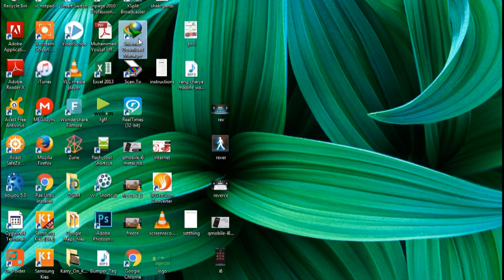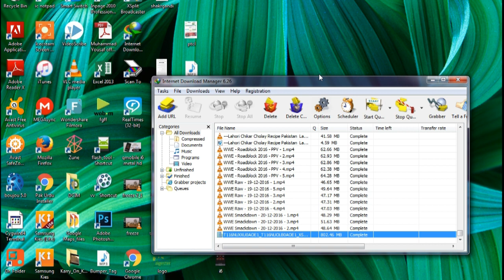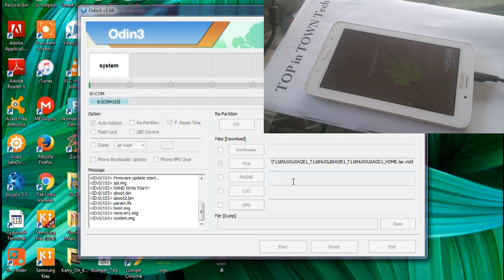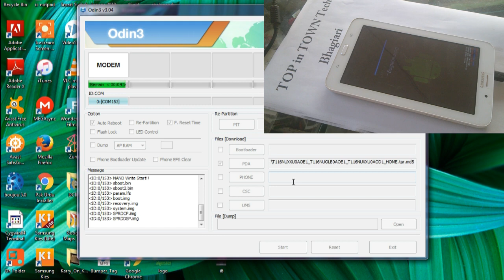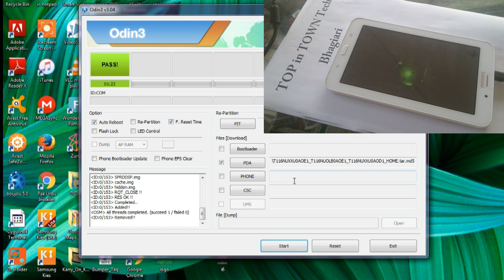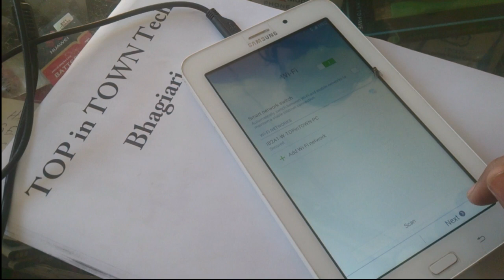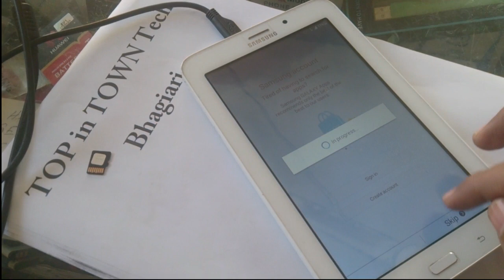Samsung Tab 3 Full Flash by Odin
Flash Galaxy Tab 3 T210 Via Odin +++ Dzpcservices +++ - Youtube
Samsung Galaxy Tab 3 T211 Flashing By Odin - Youtube
How To Flash Any Samsung Galaxy Tablet Using Odin - Blogtechtips
Install Stock Firmware On Samsung Galaxy Devices Using Odin ...
Top In Town 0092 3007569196: Samsung Tab 3 Full Flash By Odin
[Firmware] Unbrick &Amp; Restore Galaxy Tab … | Samsung Galaxy Tab 3 ...
How To Manually Flash Android 5.1.1 Lollipop Via Odin On Samsung ...
[Old Version][Guide][Samsung] How To Flash Stock Rom Via Odin ...
How To Install A Samsung Firmware Update Using Odin
P5210 Verkeerde Rom Erin. | Samsung Galaxy Tab 10.1 | Samsung ...
Download Odin
Samsung Usb Drivers
Samsung Firmware Download Unbrick Soft Bricked Samsung Galaxy Tab 3 Lite (Sm-T110 ...
Install Cwm Recovery On Galaxy Tab 3 Lite 7.0 Using Odin
How To Flash Official Firmware For Samsung Galaxy [Odin] - W0lfdroid
Flashing Galaxy Tab Firmware Using Odin | Mobilecon
How To Root Samsung Galaxy Tab 3 7.0 On Android 4.1.2
Samsung Flashing Programs - Information 4 All
Samsung Galaxy Note 10.1 Gt-N8010 Bootloop - Android - Got
Galaxy Tab 3 10.1 (Wi-Fi) | Owner Information &Amp; Support | Samsung ...
100% Sukses Flash Samsung Tab 3 Sm-T211 Via Odin — Info Gadget
Heimdall: Odin Alternative That Runs On Linux (Tool To Flash Roms ...
Download Odin
Samsung Usb Drivers
Samsung Firmware Download